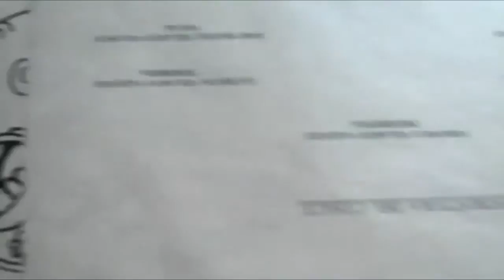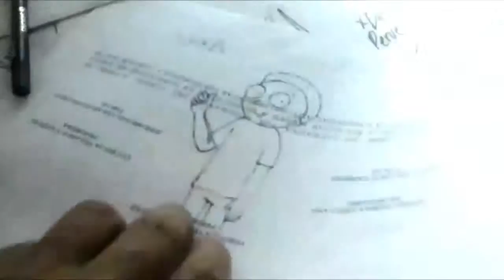Mira Y Animate a Dibujar a MORTY DE RICK AND MORTY XDEIOS